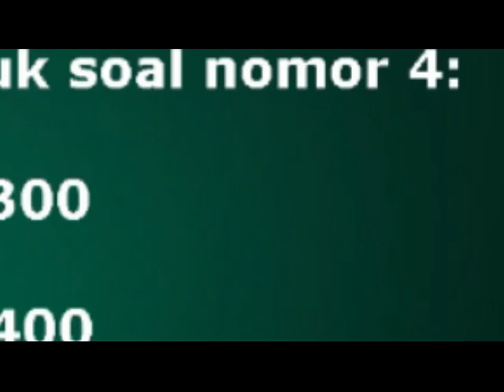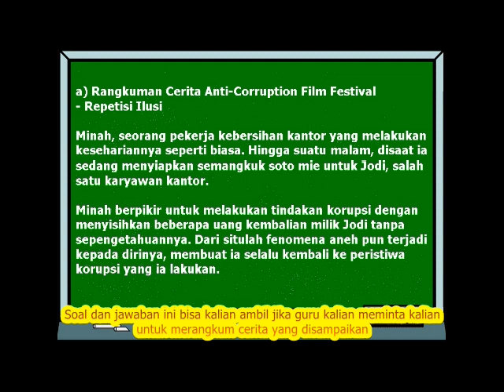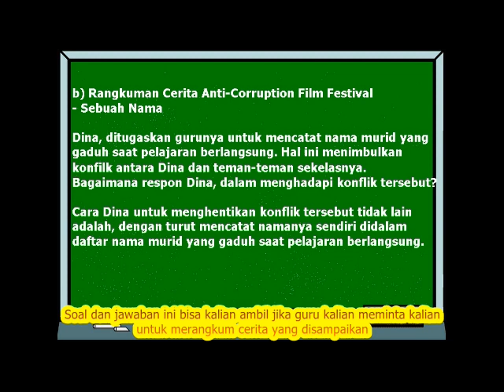Soal dan Jawaban Kelas 4-5-6 Jumat 22 Mei 2020🔴 Belajar Dari Rumah TVRI Hari Ini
Soal dan jawaban belajar dari rumah kelas 4-6 SD hari ini, Jumat 22 Mei 2020

Soal Nomor 1: Rangkumlah Cerita dari Tayangan Hari Ini

a) Rangkuman Cerita Anti-Corruption Film Festival - Repetisi Ilusi

Minah, seorang pekerja kebersihan kantor yang melakukan kesehariannya seperti biasa. Hingga suatu malam, disaat ia sedang menyiapkan semangkuk soto mie untuk Jodi, salah satu karyawan kantor.

Minah berpikir untuk melakukan tindakan korupsi dengan menyisihkan beberapa uang kembalian milik Jodi tanpa sepengetahuannya. Dari situlah fenomena aneh pun terjadi kepada dirinya, membuat ia selalu  kembali ke peristiwa korupsi yang ia lakukan.

b) Rangkuman Cerita Anti-Corruption Film Festival - Sebuah Nama

Dina, ditugaskan gurunya untuk mencatat nama murid yang gaduh saat pelajaran berlangsung. Hal ini menimbulkan konfilk antara Dina dan teman-teman sekelasnya. Bagaimana respon Dina, dalam menghadapi konflik tersebut?

Cara Dina untuk menghentikan konflik tersbut tidak lain adalah, dengan turut mencatat namanya sendiri didalam daftar nama murid yang gaduh saat pelajaran berlangsung.

Okeh adik-adik, berikut ini adalah Jadwal lengkap Program Belajar dari Rumah di TVRI pada hari Jumat 22 Mei 2020 seperti yang dilansir dari laman Kemdikbud.go.id:

- 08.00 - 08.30 WIB Jalan Sesama: Bencana Alam

(untuk siswa-siswi PAUD dan sederajat)

- 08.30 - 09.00 WIB Si Kumbi Anak Jujur: Monster Dur Dur dan Permen Adik

(untuk siswa-siswi SD Kelas 1-3 dan sederajat)
- 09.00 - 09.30 WIB Anti-Corruption Film Festival: Repetisi Ilusi dan Sebuah Nama

(untuk siswa-siswi SD Kelas 4-6 dan sederajat)

- 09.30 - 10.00 WIB Festival Video Edukasi: 4 Sekawan

(untuk siswa-siswi SMP dan sederajat)

- 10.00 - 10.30 WIB Blogger Putih Abu-abu: Bisnis Gerabah Bisnis Berubah

(untuk siswa-siswi SMA/SMK dan sederajat)

- 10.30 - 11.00 WIB Keluarga Indonesia:

    Selamatkan Anak Pertama
    Menyelesaikan Perselisihan Secara Adil
    Bukan Sama Rata, Apa Arti
    Adil dalam Parenting Anak?

(untuk orang tua dan guru)

Sumber: Ligasatusport.com, Tribunnews.com